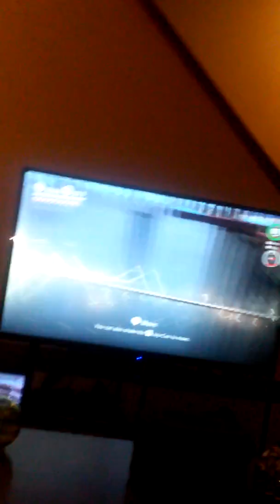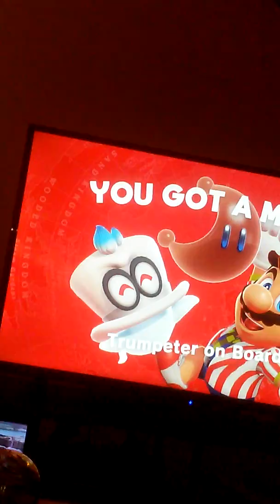Super Mario Odyssey